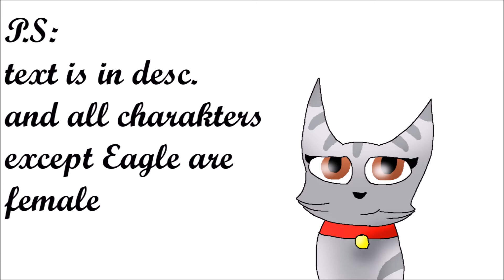Casting call- Barley´s revenge (thanks for 113+ subs) OPEN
Really really thanks for 113+ subs
PLEASE TELL IF THERE IS MISTAKE!

LINES:
BARLEY:
Barley: „Since time I was born“ (normal)
 Everyone hates me because, I am firebender. (normal)
 My mum doesn´t like me (normal)
 Sometimes my sister  makes jokes from me (normal)
 Only one who thinks, I´m normal, is dad. (normal)
: My sister has teacher for bending (normal)
: And when I asked, whether I can learn how to bend, my mum shouted at me
: But I want  to learn how to bend!!! (little bit angry)
I can try…. just little flame…… (dont sure)
„I did it! I created a fire!“ (exited)
  I have knew from this time, that I don´t want to  learn only how to control the fire…. (normal)
 I want the revenge  (Dark….)
„Destiny bulled always me…Now its time for my  revenge!“
„She is NOT my mum. She is monster, not I !“ (really angry, shouting)
: Get away from my way…. I don´t want to kill you!!! I want to kill Destiny….“ (dark, angry)
Well then….“  (angry, dark)

LITTLE BARLEY
„Dad. Do you like me??“ (shy)

PRIMOSE
„Oooo poor kitty. She even don´t know how to bend“ (mockingly)
: „What has happened??“ (surprised)
„Barley???“  (surprised)
„But….. Barley mum does´nt like when we are fighting!“ (scared)
:“ Stop  it right now!!!“  (angry)
If you want to kill my mum, you have to kill me first!!“ (angry)

DESTINY
:“ Get away from me! You are monster!!! (angry, shouting) „

EAGLE
„Of course I do!! You are my little firebender“ (kindly)